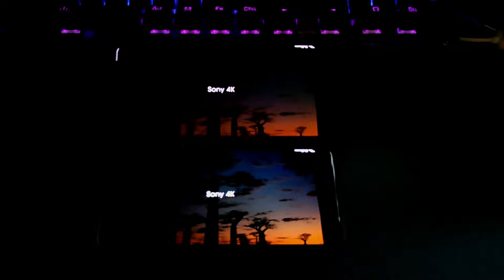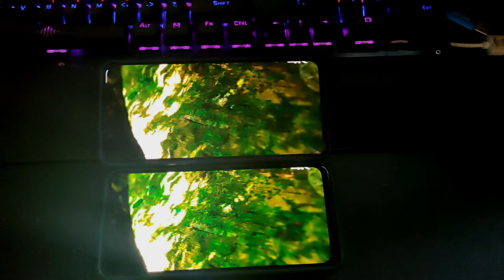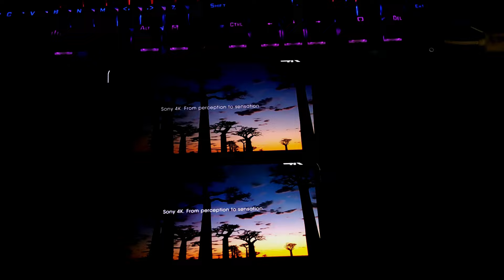POCO F3 E REDMI NOTE 10 QUEM TEM A TELA MAIS BONITA ADIVINHE SE PUDER